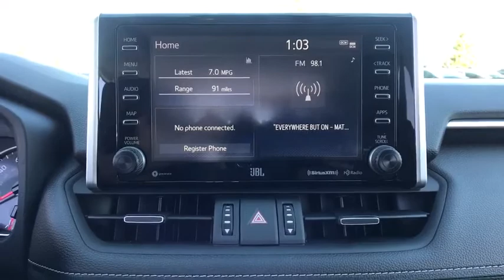2020 Toyota RAV4 Carson City, Reno, Northern Nevada, Dayton, Lake Tahoe, NV 63351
New 2020 Toyota RAV4 available in Carson City, Nevada at Carson City Toyota. Servicing the Reno, Northern Nevada,  Dayton, Lake Tahoe, NV area.
2020 Toyota RAV4 XLE Premium - Stock#: 63351 - VIN#: JTMA1RFV2LD057693

Picture yourself in the 2020 Toyota RAV4. With less than 5000 miles on the odometer, this vehicle stands out from the rest. Take a closer look at this compact and rugged Toyota RAV4, the distinctive crossover that maximizes safety, comfort, and efficiency. You'll love its driver assistance tech, refined cabin, and infotainment system. With its suspension tuned for agility, this SUV adds confidence and fun to every drive. The following are some of this vehicles highlighted options: Lane Keeping Assist, Tire Pressure Monitoring System, Stability Control, Traction Control, Tire Pressure Monitoring System, Trip Computer, Rear seat type (60-40 split bench), Rear spoiler (roofline), Rear shock type (gas), Rear seatbelts (3-point), Rear privacy glass, Rear seat manual adjustments (reclining), Rear seat folding (split), Rear seat folding (flat), Rear spring type (coil), Rear headrests (adjustable), Rear spoiler color (body-color), Rear vents (second row), Rear stabilizer bar (diameter 24 mm), Rear suspension classification (independent). Optimize your driving experience in this rugged yet refined RAV4. Our team of courteous professionals will help you make the most of your vehicle search. Kick it off with a fun, easy, and informative test drive.
2-stage unlocking doors,4WD type (on demand),ABS (4-wheel),Air filtration,Airbag deactivation (occupant sensing passenger),Antenna type (diversity),Antenna type (mast),Anti-theft system (engine immobilizer),Armrests (rear center with cupholders),Armrests (rear folding),Assist handle (front),Assist handle (rear),Autonomous braking,Auxiliary audio input (Bluetooth),Auxiliary audio input (USB),Auxiliary audio input (iPod/iPhone),Auxiliary transmission fluid cooler,Axle ratio (3.18),Battery (heavy duty),Battery saver,Blind spot safety (sensor/alert),Body side reinforcements (side impact door beams),Braking assist,Camera system (rearview),Cargo area light,Cargo cover (retractable),Center console (front console with armrest and storage),Center differential (mechanical),Child safety door locks,Child seat anchors (LATCH system),Clock,Connected in-car apps (Amazon Alexa),Cornering brake control,Cross traffic alert (rear),Cruise control (adaptive),Crumple zones (front),Cupholders (front),Cupholders (rear),Daytime running lights (LED),Digital odometer,Door handle color (body-color),Door trim (leatherette),Drive mode selector,Driver assistance app (roadside assistance),Driver information system,Driver seat power adjustments (8),Driver seat power adjustments (height),Driver seat power adjustments (lumbar),Driver seat power adjustments (reclining),Electronic brakeforce distribution,Electronic messaging assistance (voice operated),Electronic messaging assistance (with read function),Electronic parking brake (auto off),Emergency locking retractors (front),Emergency locking retractors (rear),Energy absorbing steering column,Exhaust (dual tip),Exhaust tip color (chrome),External temperature display,Fender lip moldings (black),Floor material (carpet),Front air conditioning (automatic climate control),Front air conditioning zones (dual),Front airbags (dual),Front airbags (passenger seat cushion),Front brake diameter (12.0),Front brake type (ventilated disc),Front bumper color (body-color),Front fog lights,Front headrests (2),Front headrests (adjustable),Front seat type (bucket),Front seatbelts (3-point),Front shock type (gas),Front spring type (coil),Front stabilizer bar (diameter 26 mm),Front struts (MacPherson),Front suspension classification (independent),Front suspension type (lower control arms),Front wipers (variable intermittent),Fuel economy display (MPG),Fuel economy display (range),Gauge (tachometer),Grille color (black),Headlight bezel color (chrome),Headlights (LED),Headlights (auto delay off),Headlights (auto high beam dimmer),Headlights (auto on/off),Hill holder control,Impact absorbing seats (dual front),Impact sensor (alert system),Impact sensor (fuel cut-off),Infotainment (Android Auto ready),Infotainment (Apple CarPlay ready),Infotainment screen size (7 in.),Instrument cluster screen size (4.2 in.),Interior accents (metallic-tone),Knee airbags (driver),Laminated glass (acoustic),Lane deviation sensors,Lane keeping assist,Liftgate window (fixed),Mirror color (body-color),Moonroof / Sunroof (anti-trapping),Moonroof / Sunroof (one-touch open/close),Moonroof / Sunroof (power glass),Moonroof / Sunroof (sliding sunshade),Moonroof / Sunroof (tilt/slide),Multi-function display,Multi-function rem